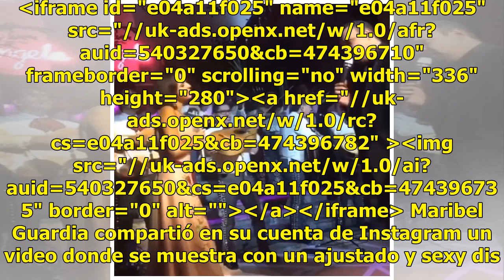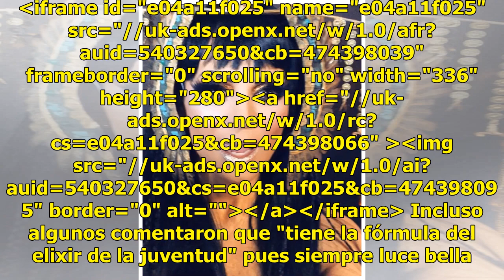VIDEO: Maribel Guardia deslumbra a sus fans con sexy disfraz de egipcia